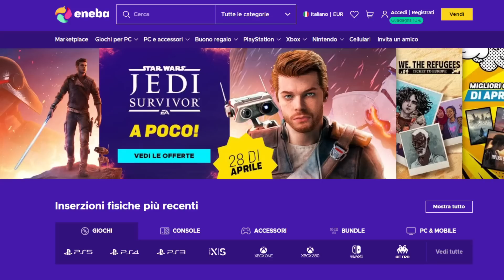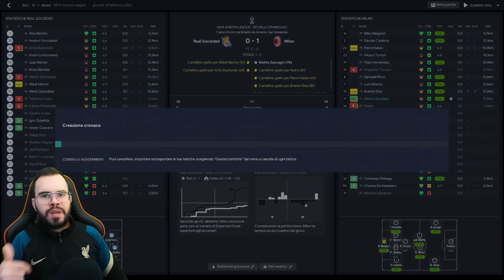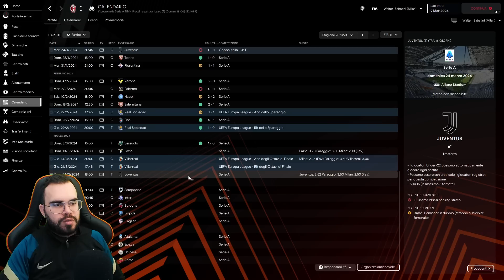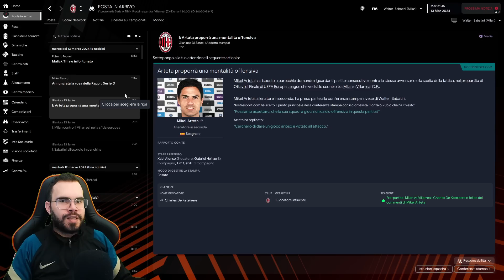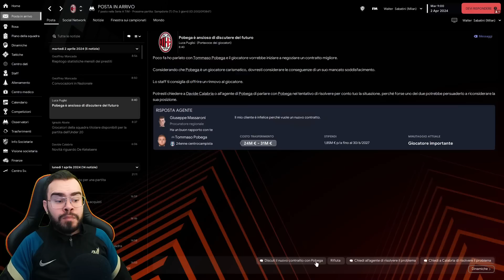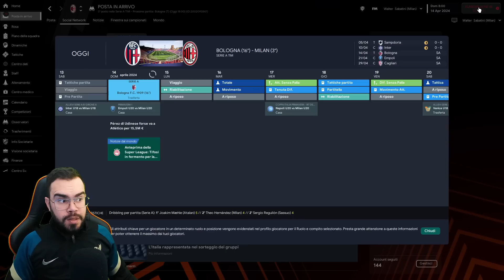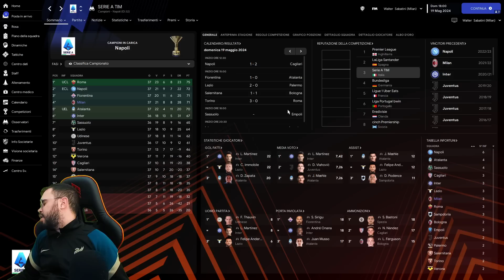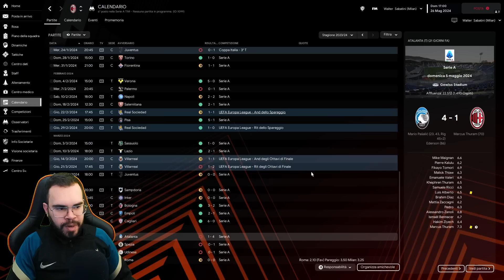FINALE DI STAGIONE SI DECIDE TUTTO ALLA FINE CON MISTER ARTETA! #11 - Football Manager 2023